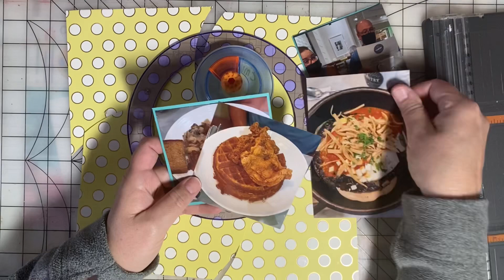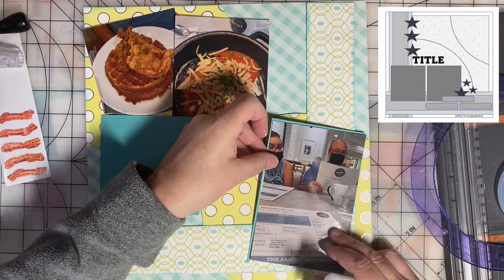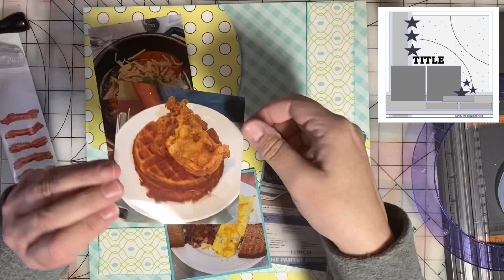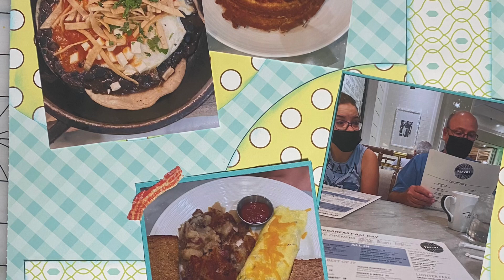Scrapbook with Sketches Series 11 (Day 12)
Each day of March, I'm scrapbvooking with a different sketch! This is for a series hosted by  @ChristysBeautifulLife called "30 Days of Sketches." The day 12 sketch was created by Ashley of @thescrappingnerd3566 here on YouTube.

There are many creators participating with this 30 Days of Sketches series.

Facebook Group for 30 Days of Sketches with Christy's Beautiful Life

Music performed by Tapestry. Used by permission.

The music you're hearing in this video is played by my talented sister (Denise Grupp-Verbon) and brother-in-law (Michael Grupp-Verbon). They are a harp and guitar duo called "Tapestry." They have generously given me permission to use music from their CD, The Red Leaf, in my videos! Here is a link to the CD on Amazon

You can find Denise and Mike performing live in the greater Toledo, Ohio area or watch their home concert anytime on YouTube